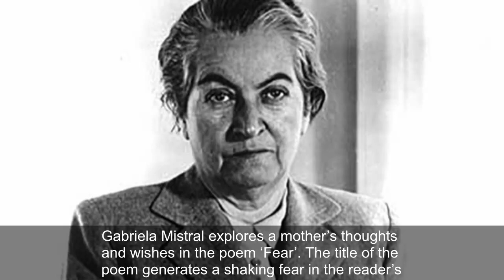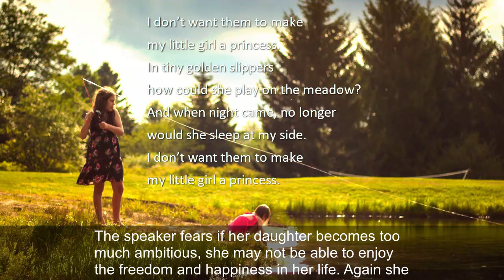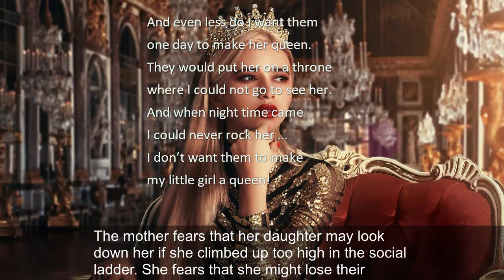Analysis of Fear by Gabriela Mistral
The line by line analysis of the sentimental poem written by Gabriela Mistral. The poem tinged with the love and care of a mother. and search by the poet's name.